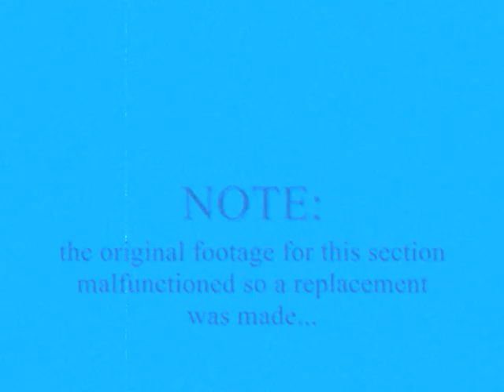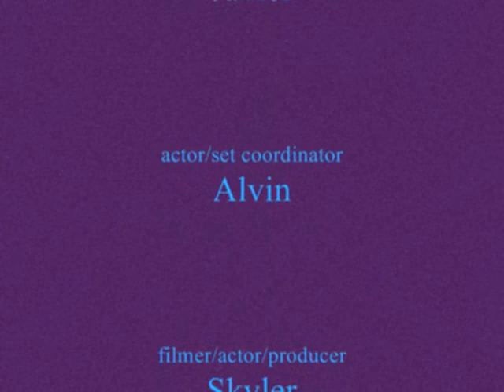Amendment Flick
My friends and I explain a few of the constitutional amendments to do with voting and imagine what our country might be like without them...